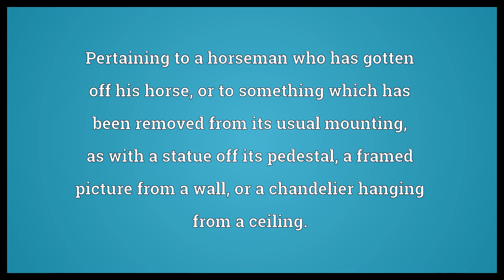Dismounted Meaning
Video shows what dismounted means. Pertaining to a horseman who has gotten off his horse, or to something which has been removed from its usual mounting, as with a statue off its pedestal, a framed picture from a wall, or a chandelier hanging from a ceiling..  Dismounted Meaning. How to pronounce, definition audio dictionary. How to say dismounted. Powered by MaryTTS, Wiktionary